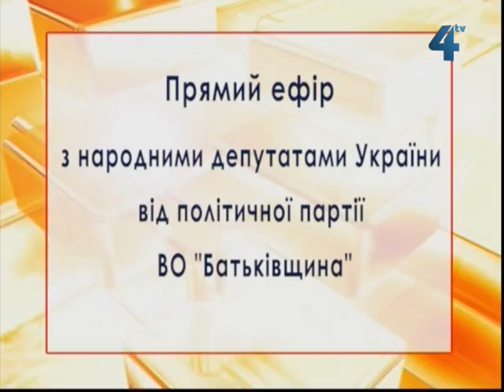Прямий ефір: ВО "Батьківщина". 28 лютого 2013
Запис прямого ефіру за участю народних депутатів України від ВО "Батьківщина". 28 лютого 2013